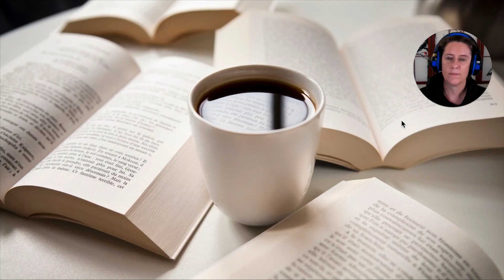Reviews 4 Bibliophiles: Coffee & Book Reviews 8 May 2022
Janine Bolon is the author of 12 books, 87 online courses and produces 5 radio and podcast programs. She has run her own businesses since she was 10 years old and has been working from home since 1996. She writes in 4 different genres. Personal Finance, Debt Free Living, Business and Spirituality.

Labeled a “Bibliophile” at the age of 16 she had to go look up what the word meant before she realized she was being paid a compliment by her local dentist! She now shares her love of books, reading and scholarship with you here.

In 2005 Janine started teaching others how to self-publish their own work and hosted a “audio blog” called Power Women in 2007 on Blog Talk Radio. It was in 2017 that she was labeled a “podcaster” with her show The Practical Mystic Show. Since then she and her company have produced hundreds of episodes, recorded varieties of interviews and continue to produce content for authors of all genres.

These Book Reviews 4 Bibliophile Videos are based on all the books authors send her asking for her comments, promotion or recommendations. She decided to let you share in the wealth of work she has in her library.

If you wish to take your book/books on a virtual tour through the podcasting world, Janine is the perfect guide. Check out her recent book on the topic, “Author Podcasting: Be a Stand Out Guest and Take Your Book on a Virtual Tour.”

You can order it for free (she just asks that you pay shipping) here: